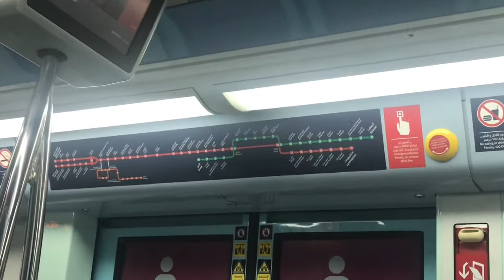Philippines: Pt 5